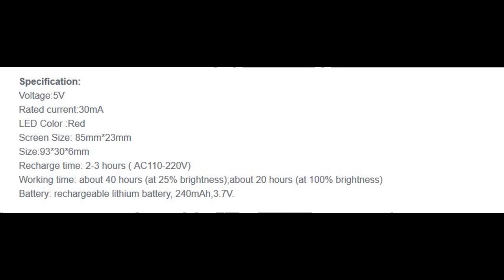Scrolling Rechargeable Red LED Name Badge for Business Advertising Message Display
Specification:
Voltage:5V
Rated current:30mA
LED Color :Red
Screen Size: 85mm*23mm
Size:93*30*6mm
Recharge time: 2-3 hours ( AC110-220V)
Working time: about 40 hours (at 25% brightness);about 20 hours (at 100% brightness)
Battery: rechargeable lithium battery, 240mAh,3.7V.

Feature:
8 levels of speed adjustment.
4 grades of brightness: 25%, 50%, 75% and 100%.
Display mode: Scroll, Snow, Flash, Hold
Easy to download messages via PC.
Windows Support: Window 7, Window Vista, Window XP / 98 / 2000 / Windows 8
Display in all languages in the world, such as English, Simplified Chinese, Traditional Chinese, Korean, Japanese and Russian, etc.
Can be displayed about maximum 750 Western characters, maximum 500 characters Asia characters.
Perfect as name badge or slogan display for tradeshows, exhibitions, conventions, promotions andadvertisings.

Note:
If you want to edit this name badge, please download the program from the below link.

Package Included:
1*LED Badge
1*USB cable
1*Charger